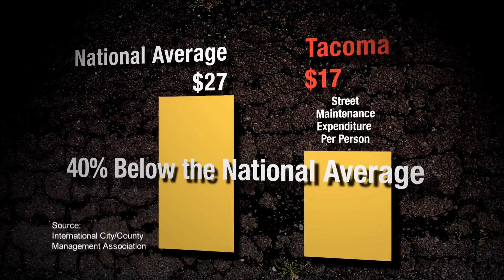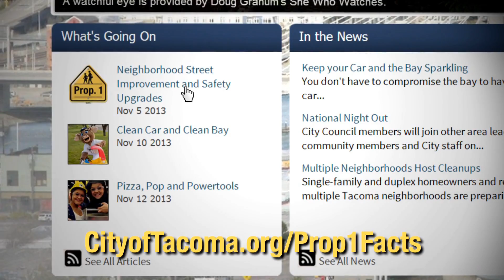Tacoma 2013 General Election Facts and Information